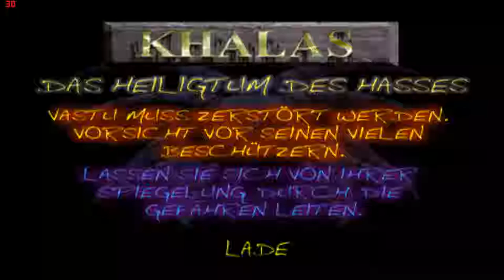Let's (Re-) Play Akuji the Heartless - Deutsch 100% - Part 3 - Khalas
Wir durchqueren Khalas, das Heiligtum des Hasses.
Blut fällt von den Decken und halbe Skelette liegen auf dem Boden herum.